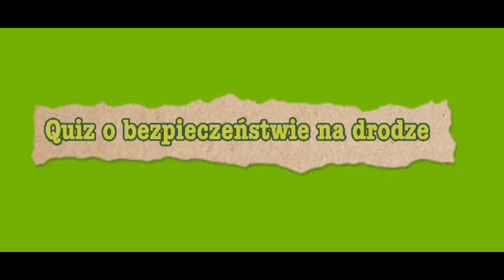ZABAWA Z FILMEM W KLASIE 7 CZ.1 - SP MAŁE ŁUNAWY